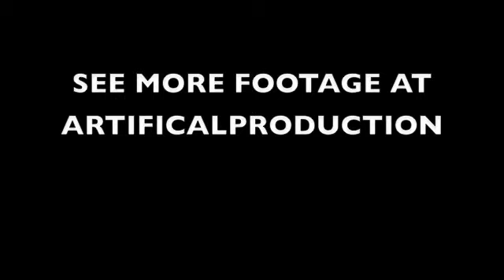everyone else cd crew